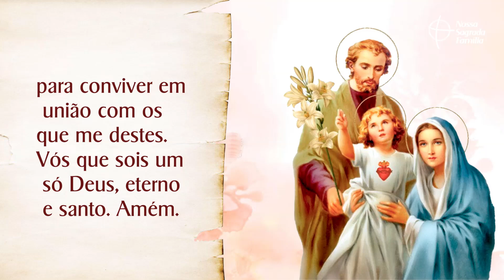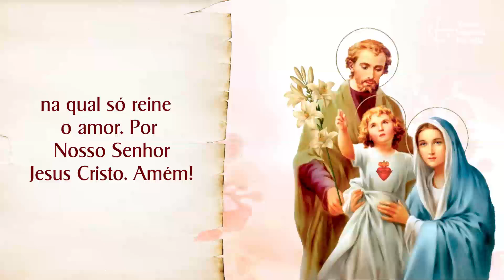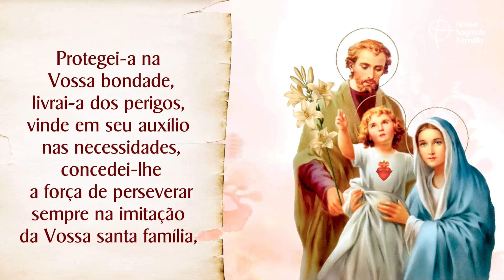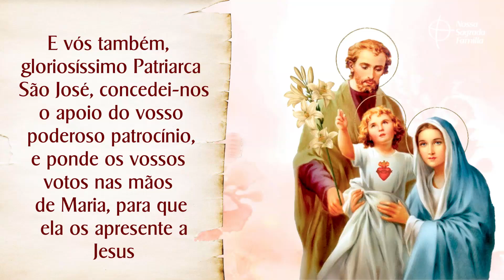Novena da Família | Pela graça do Emprego - Dia 6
Vamos rezar pedindo a bênção da Sagrada Família pela graça do Emprego. Escreva nos comentários por qual intenção deseja oferecer a Novena de hoje